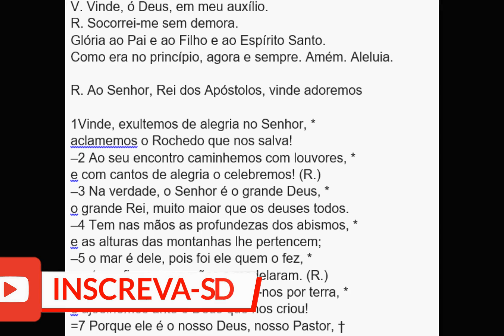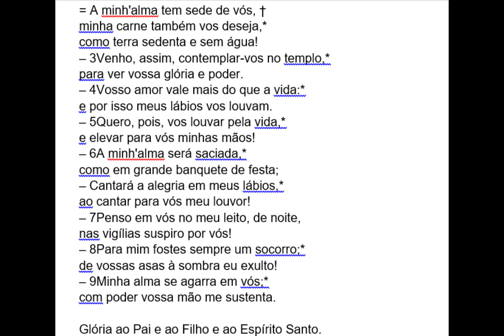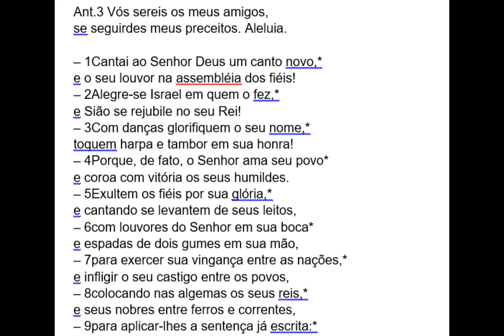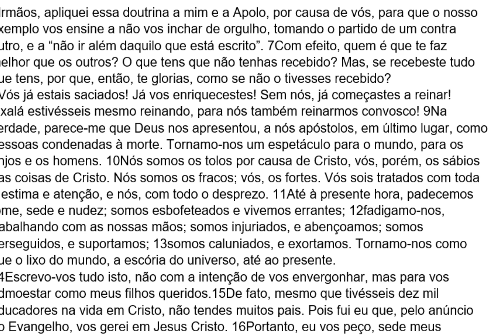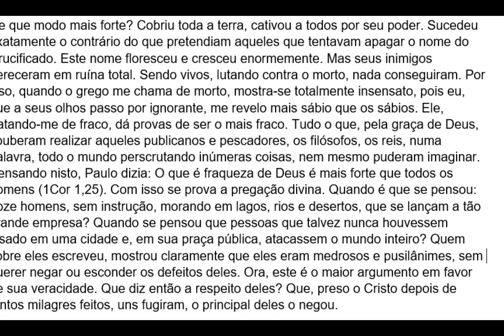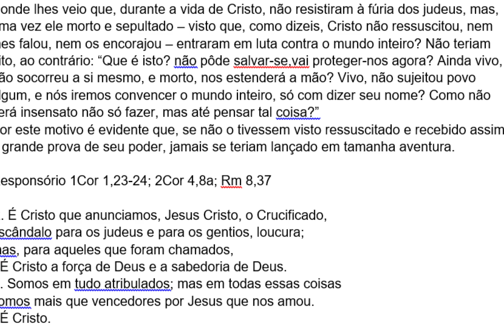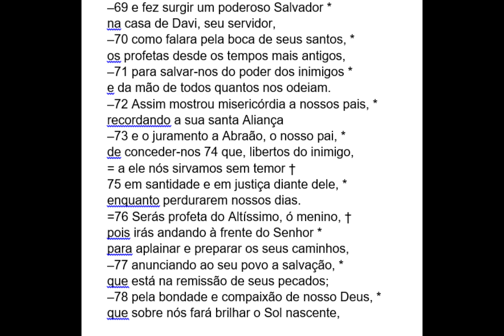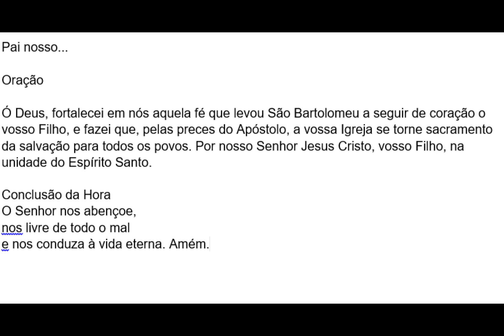[24/08/2022]Liturgia das Horas Laudes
Invitatório: 0:00
Convite ao louvor de Deus
Animai-vos uns aos outros, dia após dia, enquanto ainda se disser ‘hoje’ (Hb 3,13).

1º Salmo: 1:57
Salmo 62 (63), 2-9.
Sede de Deus
Vigia diante de Deus, quem rejeita as obras das trevas (cf. 1Ts 5,5)

2º Salmo: 3:24
Cântico Dn 3,57-88.56
Louvor das criaturas ao Senhor
Louvai o nosso Deus, todos os seus servos (Ap 19,5)

3º Salmo: 5:41
Salmo 149
A alegria e o louvor dos santos
Os filhos da Igreja, novo povo de Deus, se alegrem no seu Rei Cristo Jesus (Hesíquio)

1ª Leitura: 6:59
Da Primeira Carta de São Paulo aos Coríntios 4,1-16
Sejamos imitadores do Apóstolo, como ele o foi de Cristo

2ª Leitura: 10:51
Das Homilias sobre a Primeira Carta aos Coríntios, de São João Crisóstomo, bispo
(Hom. 4,3.4:PG61,34-36)
(Séc. IV)
A fraqueza de Deus é mais forte que os homens

Leitura breve: 15:35
Leitura breve Ef 2,19-22

Evangelho: 16:31
João 1,45-51

Cântico Evangélico: 17:54
O Messias e seu Precursor
Preces: 19:53
Pai nosso: 21:17
Oração final: 21:48